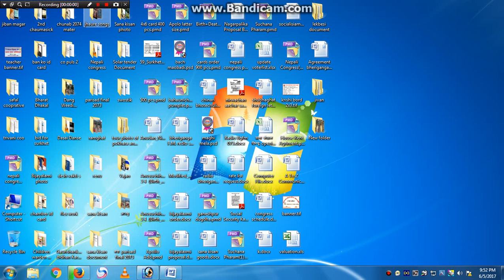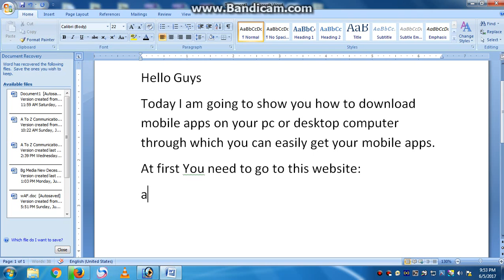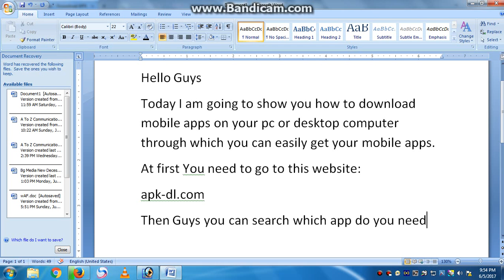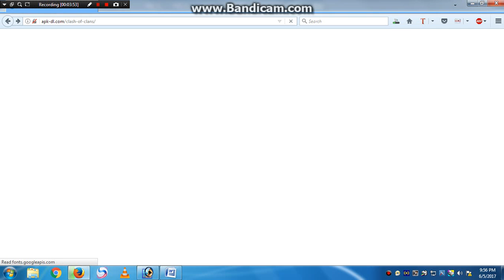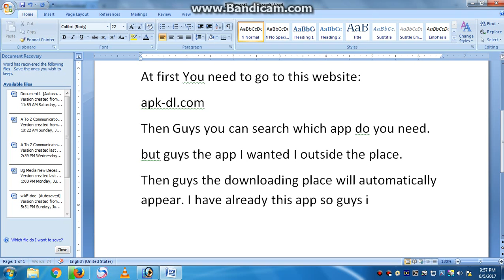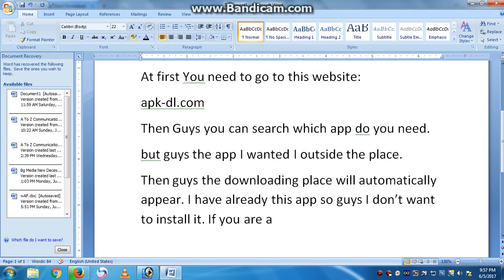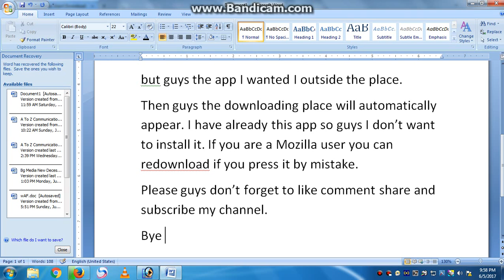How to install mobile apps on your PC?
Please guys if you are a new user don't forget to subs my channel.